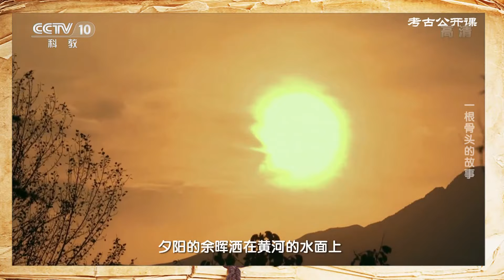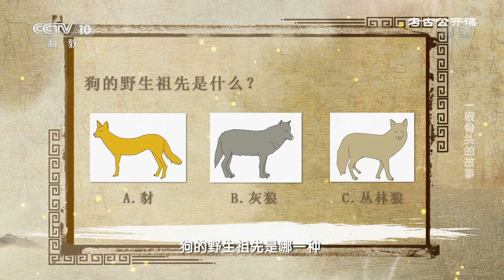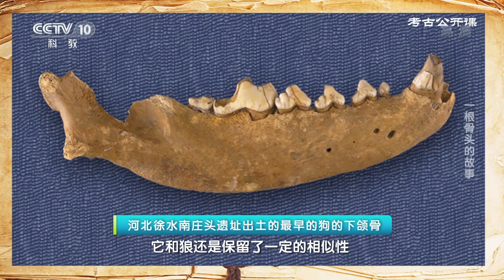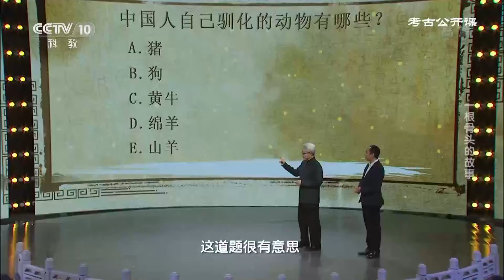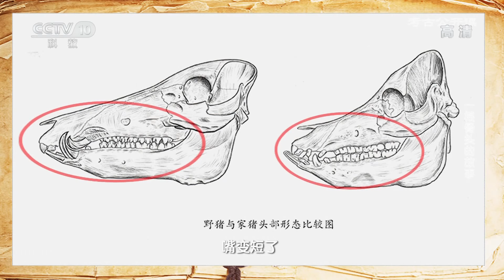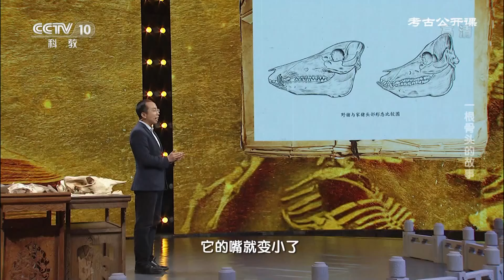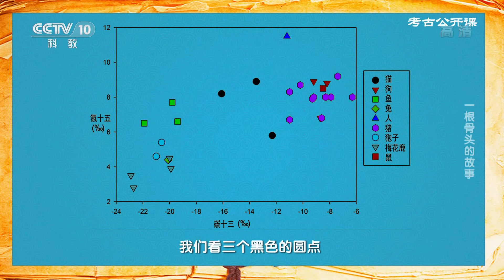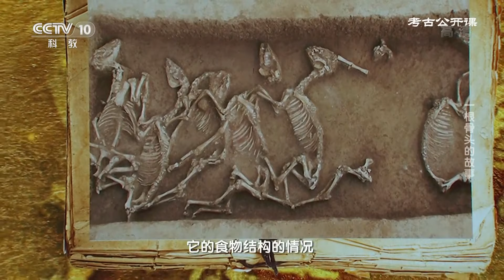《考古公开课》 一根骨头带您走进动物考古学 20200405 | CCTV科教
《考古公开课》是科教频道推出的大型考古文博历史类电视栏目。栏目定位为介绍考古知识，讲述历史故事，弘扬传统文化，坚定文化自信。通过对考古学知识的普及性介绍、对遗迹遗存的还原性阐释，利用多学科交叉，搭建一个国家级权威考古知识普及平台。用考古追寻文明之源，用文物讲述文化之美。